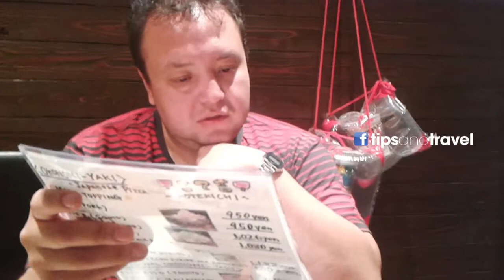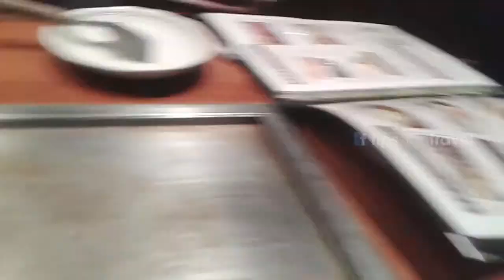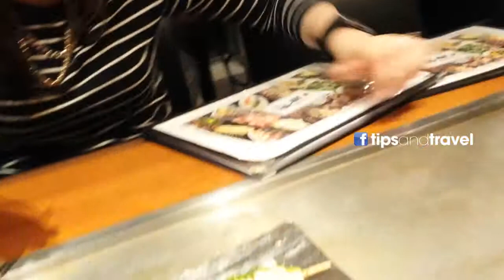Cenando en un restaurante en Yokohama, Japón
En nuestra visita a Yokohama (muy cerca de Tokio) fuimos a un restaurante donde en cada mesa había unas planchas y ahí te dejaban la comida, o preparaban. Nos gustó mucho.